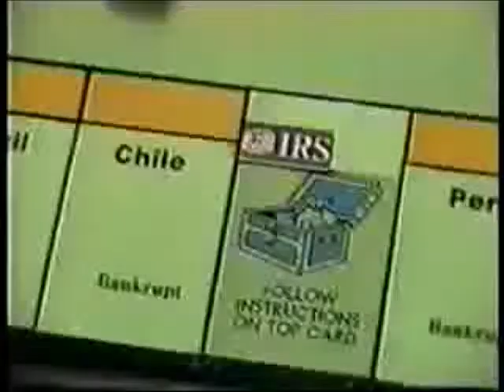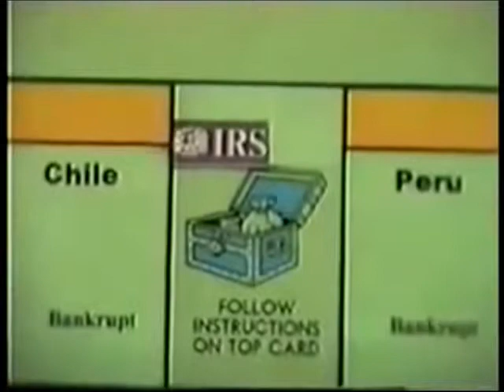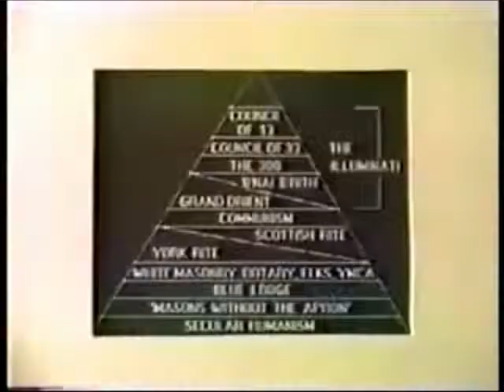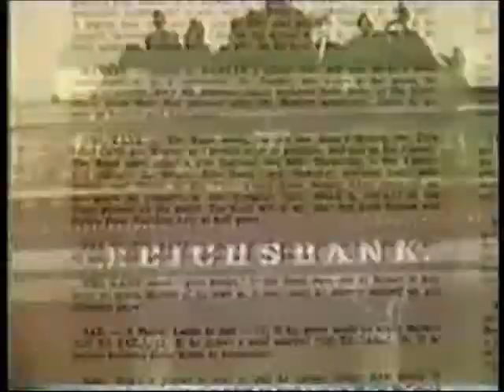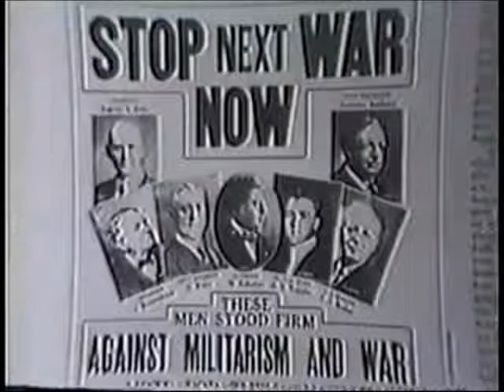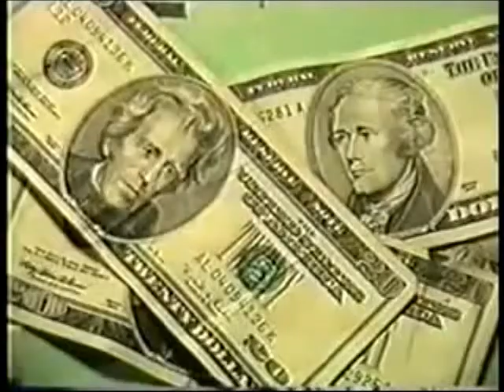Want your mind blown watch this video Part 19 Episode 1 911 the Untold story